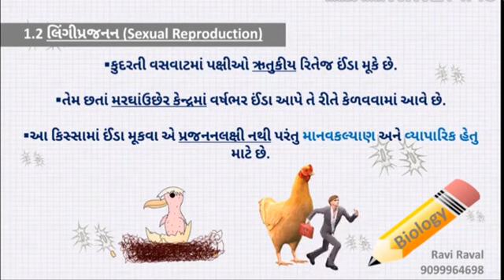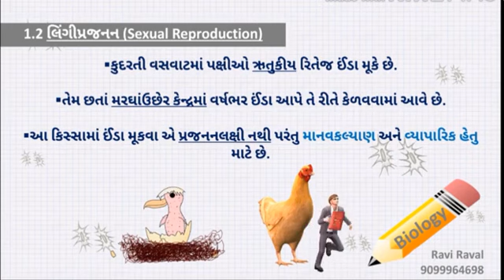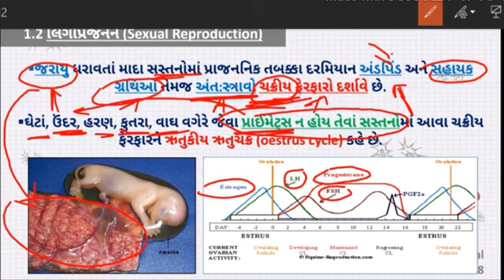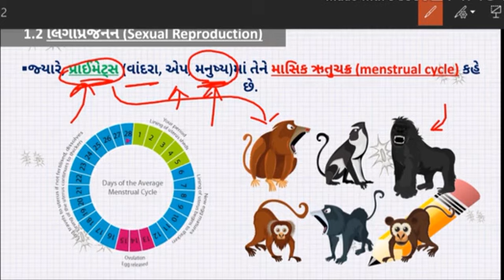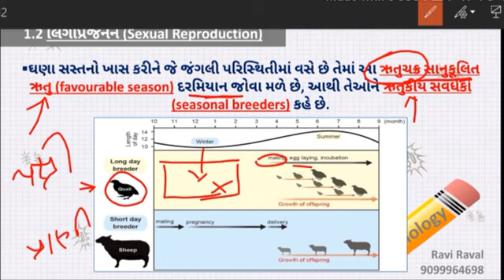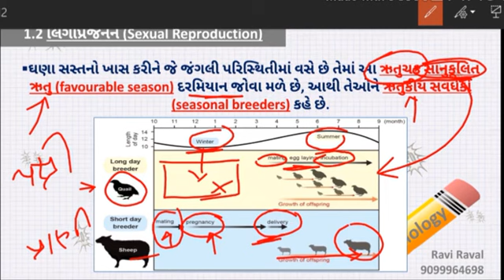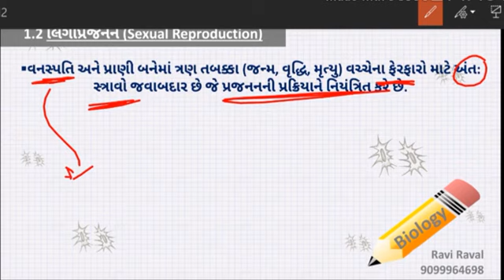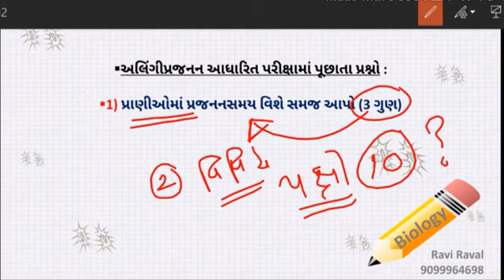Biology, Ch- 1, Lec 4